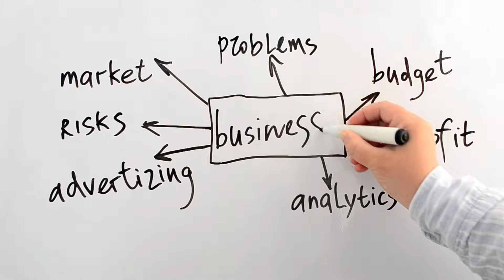It's Business' Gameday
Gameday is coming. That's every day for a small business owner. Do you have the right players and coaches supporting you?